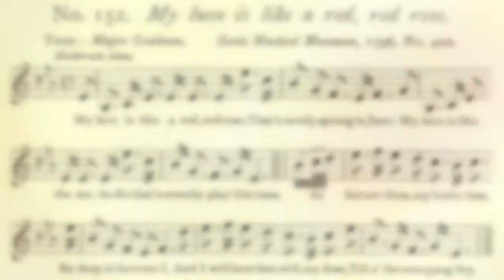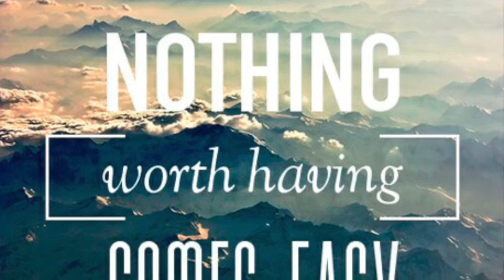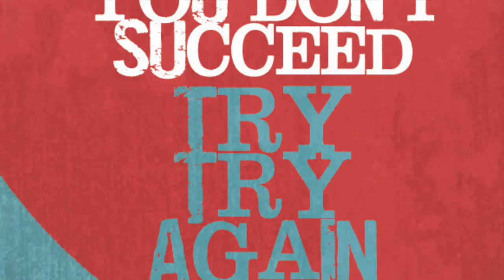Och Aye The News - tales through time (a sneaky peak!)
a chance to hear some songs from the latest historical creation by the Beat Box!